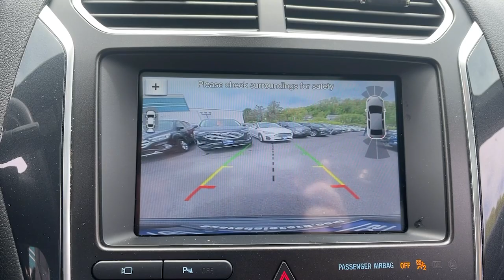2018 Ford Explorer Scarsdale, Bronx, New Rochelle, White Plains, Yonkers NY U2325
Burgundy Used 2018 Ford Explorer available in Greenville, New York at Scarsdale Ford. Servicing the Scarsdale, Bronx, New Rochelle, White Plains, Yonkers, NY area.

Scarsdale Ford
887 S Central Ave

Must see! CARFAX One-Owner. Burgundy 2018 Ford Explorer Sport 3.5L V6 6-Speed Automatic with Select-Shift 4WD Well Equipped with.At Scarsdale Ford, we're dedicated to earning your business again and again. The first time you walk through our doors could be to browse our selection of used cars . Or, perhaps you'll stop by to trade an older model for a brand new Ford vehicle.
ENGINE: 3.5L V6 ECOBOOST  (STD),Turbocharged,Four Wheel Drive,Tow Hitch,Power Steering,ABS,4-Wheel Disc Brakes,Brake Assist,Aluminum Wheels,Tires - Front Performance,Tires - Rear Performance,Temporary Spare Tire,Heated Mirrors,Power Mirror(s),Integrated Turn Signal Mirrors,Rear Defrost,Privacy Glass,Intermittent Wipers,Variable Speed Intermittent Wipers,Rear Spoiler,Remote Trunk Release,Power Liftgate,Power Door Locks,Daytime Running Lights,Automatic Headlights,LED Headlights,Fog Lamps,AM/FM Stereo,CD Player,Navigation System,Premium Sound System,Satellite Radio,MP3 Player,Auxiliary Audio Input,HD Radio,Requires Subscription,Steering Wheel Audio Controls,MP3 Player,Telematics,Auxiliary Audio Input,WiFi Hotspot,Smart Device Integration,Requires Subscription,Bluetooth Connection,Pass-Through Rear Seat,Rear Bench Seat,Adjustable Steering Wheel,Trip Computer,Power Windows,3rd Row Seat,Leather Steering Wheel,Heated Steering Wheel,Keyless Entry,Power Door Locks,Keyless Entry,Power Door Locks,Keyless Start,Hands-Free Liftgate,Cruise Control,A/C,Rear A/C,Climate Control,Multi-Zone A/C,A/C,Power Driver Seat,Power Passenger Seat,Leather Seats,Bucket Seats,Heated Front Seat(s),Driver Adjustable Lumbar,Passenger Adjustable Lumbar,Driver Vanity Mirror,Passenger Vanity Mirror,Driver Illuminated Vanity Mirror,Passenger Illuminated Visor Mirror,Auto-Dimming Rearview Mirror,Floor Mats,Remote Engine Start,Remote Engine Start,Keyless Start,Power Windows,Power Door Locks,Trip Computer,Engine Immobilizer,Security System,Traction Control,Stability Control,Traction Control,Front Side Air Bag,Rear Parking Aid,Tire Pressure Monitor,Driver Air Bag,Passenger Air Bag,Front Head Air Bag,Rear Head Air Bag,Passenger Air Bag Sensor,Knee Air Bag,Driver Restriction Features,Child Safety Locks,Back-Up Camera